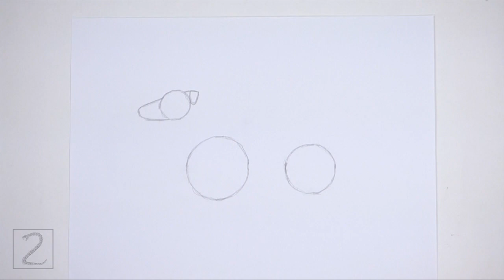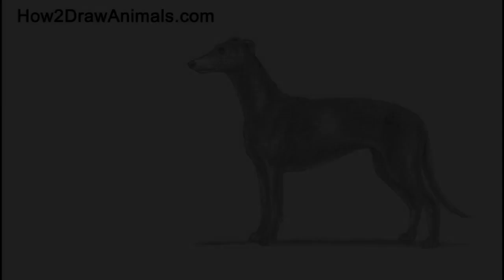Greyhound Dog Time-lapse / Speed Drawing